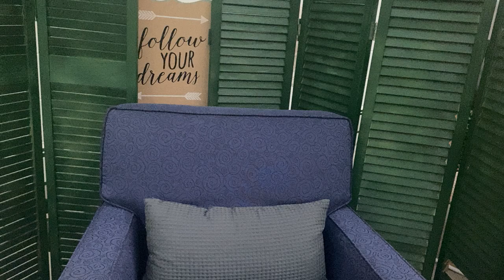Naya Rivera Channeling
The camera frame is not good- but the channeling IS good.  Very good psychic reading with Naya Rivera from the afterlife.  The power of the storm going on during this session added to the beautiful connection- for me to know the true power of her influence and her bright light in the afterlife for you, as you are watching whether you are a fan or just learning about this soul for the first time.  She will touch you.  Inspire you.  And perhaps with the pounding rain in the audio- she is asking you to stand strong in the power of the pouring rain and clear your past regreat.
Focus on today.
Live for the present.
FORGIVE yourself.
Move into this day- new.

Love,
Bridgette

Have you bought a Sunday Morning Coffee Mug yet?

Denise Linn Sacred Traveler Oracle Cards: A 52-Card Deck and Guidebook

Denise Linn Gateway Oracle Cards: A 52-Card Deck and Guidebook

Denise Linn Soul Coaching Oracle Cards: What Your Soul Wants You to Know

Denise Linn Sacred Destiny Oracle Cards: A 52-Card Deck and Guidebook

Sacred Geometry Activations Oracle Cards

The Starseed Oracle: A 53-Card Deck and Guidebook by Rebecca Campbell

Angels and Ancestors Oracle Cards by Kyle Gray: A 55-Card Deck and Guidebook

The Spirit of Flight Journal

Heart of the Tree Journal

Interested in my work as a Intuitive Life Coach?  Have a session with me.  My unique blend of Intuivie Coaching will certainly inspire your spirit!
You can book with me directly on my facebook page BridgetteInspired
Or

Ge to know me in my Psychic + Life Vlogs, card readings and more on my FairyGrasshopper Channel on youtube